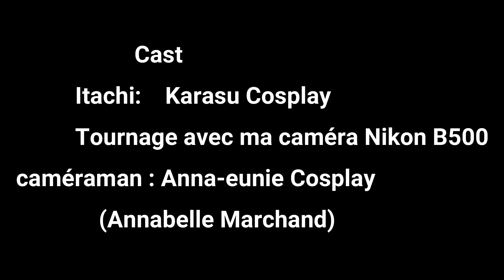Itachi Uchiwa Loneliness and Sadness NARUTO CMV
Konnichiha Mina San!

  Vous l'attendiez tous, le voici ! je suis fier de  vous présenter mon CMV sur Itachi Uchiwa qui démontre sa solitude et ses pensés constantes pour  Sasuke, son petit frère du quel est est contraint d'être éloigné de par son statut de  ninja déserteur du village de Konoha.

J'espère qu'il vous plaira, cette fois-ci il s'agit d'un vrai CMV même si j'ai pris la liberté de mettre quelques pensées de Itachi par écrit, la trame est entièrement musical et tournée en forêt!

Musique utilisée :Itachi Senya Theme remix
loneliness and sadness remix
Naruto Epic Fights Sounds
Copyright/Tout Droit Réservés

▬▬▬▬▬▬▬▬▬▬▬▬ VIDÉOS ASSOCIÉES  ▬▬▬▬▬▬▬▬▬▬▬

et Tik Tok : Karasu.Cosplay

Karasu Cosplay

Karasu cosplay